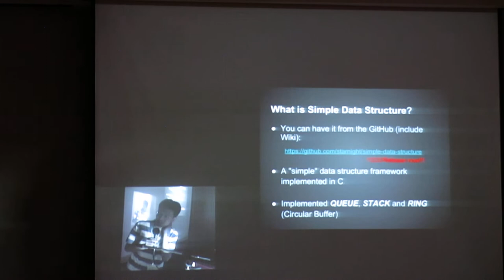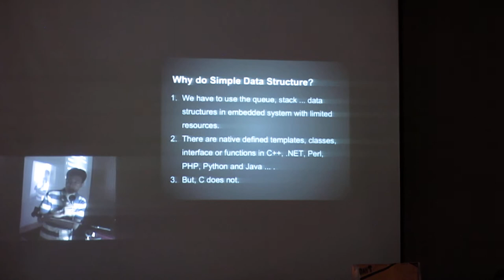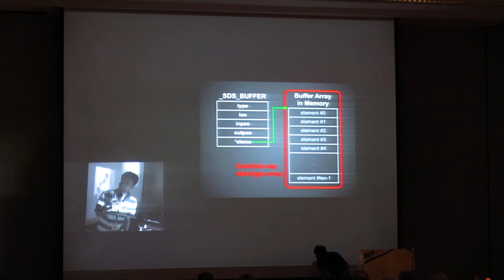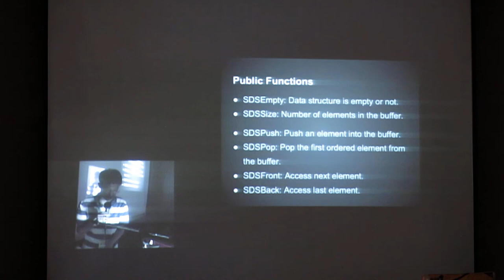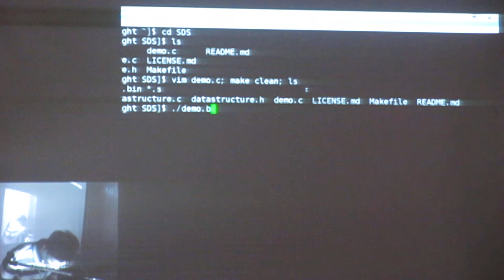Lightning talk: StarNight@Simple Data Structure